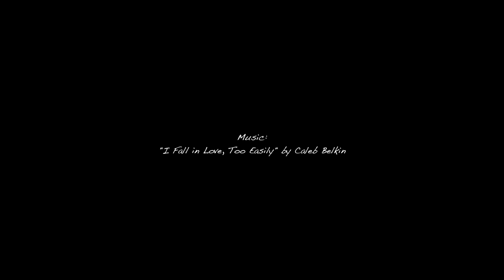Spring | Michael Cheng Cinematography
Filmed By: Michael Cheng, Noah Gundotra, Andy Feng
Edited By: Michael Cheng